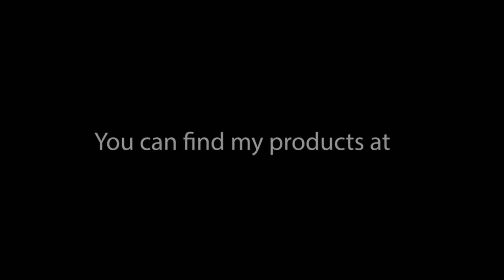K. Hinton Video Shoot @ The White Fallow Estate 7/19/20 produced by Cecil Dexter